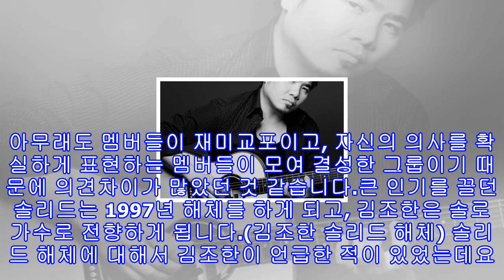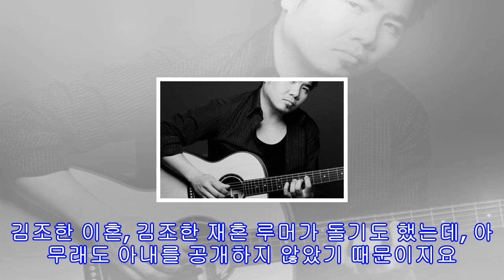복면가왕 햄버거 김조한 아내(부인) 나상원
복면가왕은 매주 일요일 큰 인기를 끌고 있는 프로그램인데요. 복면가왕에 김조한으로 의심되는 인물이 출연을 하여 화제가 되고 있습니다.복면가왕 MC햄버거의 정체로 R&B의 황제로 불리고 있는 김조한이 지목이 되고 있습니다.복면가왕 MC 햄버거MC햄버거는 감자튀김과 1라운드 듀엣 무대를 꾸몄습니다. 조용필의 단발머리를 선곡하여 열창을 했지요. MC햄버거가 김조한으로 지목되고 있는 이유는 김조한 특유의 목소리와 바이브레이션 때문이었습니다. 풍성한 바이브레이션으로 관객들의 귀를 간지럽히는 동시에 발음 역시 몹시 특이했기 때문에 김조한의 목...